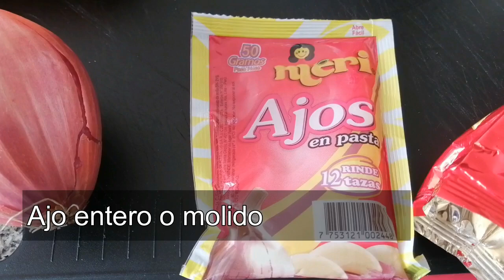El Profe Carlitos - Preparamos crema huancaína, de ocopa y de rocoto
Preparamos crema huancaína, de ocopa y de rocoto MOM-41

00:00 Presentación
00:14 Inicio
01:00 Crema de ocopa
03:54 Crema de rocoto
07:39 Crema Huancaína
10:29 Presentación de las cremas
13:37 Despedida